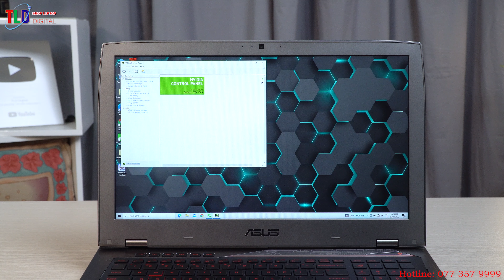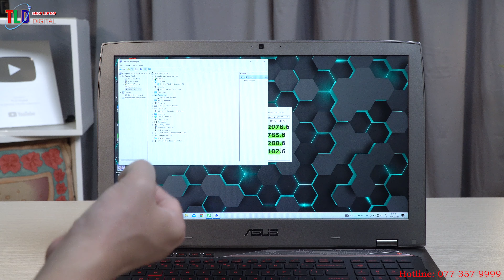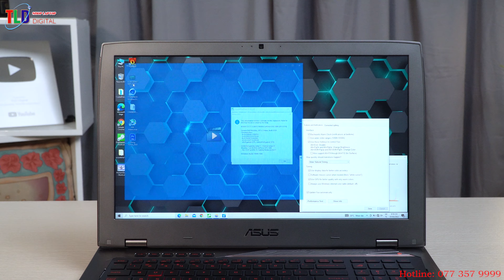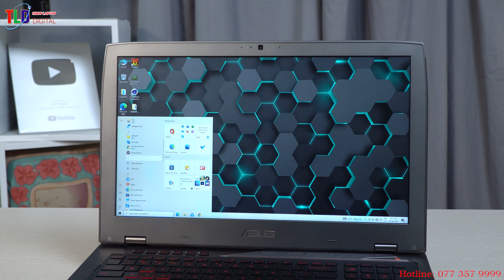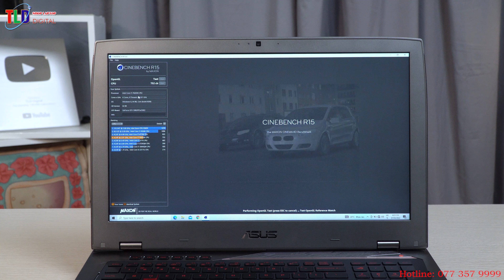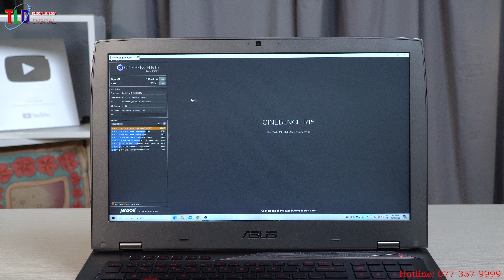Đánh Giá Laptop Asus Rog G701 VIK Giá 100 Củ Lức Mới Giờ Còn Chưa Đến 29 Triêu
Chia lộc cho anh em Siêu Laptop Gmaing hạng nặng lúc mới chủ nhân đã phải bỏ ra cả trăm giờ cần tiền bác cho anh em giá có lẻ giật mình luôn. Laptop Asus G701VIK cấu hình Core i7 7820HK/ ram 32g/ 2 ổ ssd 512GB pcie đang chạy Raid 0/VGA GTX 1080 8GB/ màn hình 17,3" FHD 120Hz/ pin 85/93Whr.

Laptop Asus Rog G701 VIK Core i7 7820HK/ Ram 32Gb/ SSD 512Gb/ GTX 1080/ Màn 17.3" FHD 120Hz
Thiết kế

Asus thực sự đang tạo sự khác biệt khi mang đến những thiết kế mới dành cho dòng máy tính xách tay chơi game của mình. Với Rog G701VIK trông có vẻ khá giống với phiên bản Asus Rog G752 VS OC Edition, thiết bị có phần nắp màu xám với điểm nhấn màu đồng và logo thương hiệu Rog nằm ở phần trên.

Với trọng lượng 8.2 pounds tương đương với hơn 3.5 kg và kích thước đầy đủ là 16,1 x 12,2 x 1,5 inch, Asus Rog G701VIK trông có vẻ khá nặng. Ở phía bên trái, chiếc máy tính xách tay này được trang bị 2 cổng USB 3.0, tai nghe và microphone riêng biệt, và một khe cắm thẻ nhớ SD. Còn ở bên phải, nó sẽ bao gồm một cổng USB 3.0, một cổng kết nối HDMI và cổng mini DisplayPort cho đầu ra video, ngoài ra còn có hỗ trợ một cắp cổng USB Type-C (trong đó có hỗ trợ Thunderbolt 3) và một jack cắm Ethernet.

Màn hình

Với màn hình kích thước 17.3 inch, độ phân giải FHD 1920 x 1080 pixels, 120Hz G-Sync, màn hình của Asus Rog G701VIK là cực kỳ sắc nét, mang lại màu sắc sống động và góc nhìn hoàn hảo.

Theo kết quả đo được, màn hình của Asus Rog G701VIK đạt 112% trong phần gam màu sRGB, đó là gần đạt mức trung bình (128%) và thấp hơn một chút so với các đối thủ cạnh tranh Aorus (114%), G752VS (114%), Origin gây ngạc nhiên nhất khi đạt đến 178% cung cấp một màu sắc tuyệt vời hơn nhiều so với G701VI.

Về phần đo màu Delta-E, G701VI chưa thực sự cung cấp màu sắc chính xác nhất khi chỉ đạt 2.4 (càng gần 0 càng tốt). Mức trung bình cho phần đo này là 1.3, và Origin cùng G752VS đều làm tốt khi đạt lần lượt 1.0 và 0.9 điểm tương ứng. Aorus có độ chính xác kém nhất khi đạt số điểm 3.5.

Với mức độ sáng 327 nits, kết quả này giúp G701VIK gần ngang bằng với Aorus, nhưng mờ hơn so với mức trung bình (298 nits), G752VS (326 nits) và Origin (335 nits).

Âm thanh

Hệ thống loa của Asus Rog G701VIK được đánh giá mang đến chất lượng âm thanh rõ ràng, nó phục vụ tốt nhu cầu nghe nhạc lẫn chơi game của người dùng. Tuy nhiên chúng tôi có lời khuyên cho những game thủ không nên đặt âm thanh ở mức tối đa, bởi vì có thể nó sẽ không cung cấp âm thanh tốt nhất đâu nhé.

Bàn phím và Touchpad

Về bàn phím, chúng tôi không thực sự đánh giá cao về sự thoải mái khi chơi game trên laptop Asus Rog G701VIK. Tuy nhiên, bù lại bàn phím của chiếc máy tính xách tay này được trang bị dàn đèn LED nền khá bắt mắt với màu đỏ tươi.
Trong khi đó, touchpad của chiếc laptop này có kích thước 4,6 x 2,6-inch, đó là kích thước đủ lớn để bạn có thể điều hướng theo mục đích sử dụng.

Chơi game, đồ họa và VR

Asus Rog G701VIK ghi được số điểm khá cao trong các tiêu chuẩn của laptop về khả năng chơi game, đó là nhờ vào sức mạnh của Nvidia GeForce GTX 1080 GPU với bộ nhớ Ram 8Gb. Card 1080 là card đồ họa cao cấp nhất trong dòng Pascal của Nvidia, phù hợp để sử dụng tai nghe VR như HTC Vive và Oculus Rift.

Hãng đã thử trải nghiệm trò chơi Grand Theft Auto V, kết quả là G701VIK chạy tốc độ khung hình mức 119 fps ở độ phân giải 1080p với mức thiết lập Very High. Chỉ có Origin là làm tốt hơn với tốc độ 121 fps, trong khi các đối thủ còn lại là Aorus và G752VS chỉ đạt tốc độ khung hình lần lượt 74 fps và 69 fps.

HÃ¬nh áº£nh cÃ³ liÃªn quan

Hiệu suất

Với bộ xử lý 2.9 GHz Intel Core i7 7820HK, bộ nhớ Ram 32Gb, ổ SSD 512Gb trong một thiết lập RAID0 và Nvidia GeForce GTX 1080 GPU với 8GB bộ nhớ Ram, G701VIK có thể đáp ứng mọi yêu cầu công việc mà bạn thực hiện trên nó. Chúng tôi cũng đã thử nghiệm cho chạy 2 video chất lượng 1080p trên Youtube cùng lúc và chuyển đổi giữa 40 tab mở trong Chrome mà không hề gặp bất kỳ vấn đề lag nào trên chiếc máy tính xách tay này.

Máy tính xách tay Asus Rog G701VIK cũng đạt được số điểm 16.120 trong bài kiểm tra tổng hiệu suất trên GeekBench 3. Đó là kết quả thấp hơn so với mức trung bình của máy tính để bàn (Core i7 6700K, 17.348) và Origin (Core i7 6820HK, 17.639) và thua một chút so với Aorus (Core i7 6820HK, 16.411) một chút, nhưng nó vượt qua được G752VS (15.563).